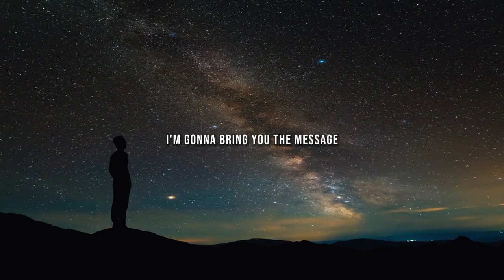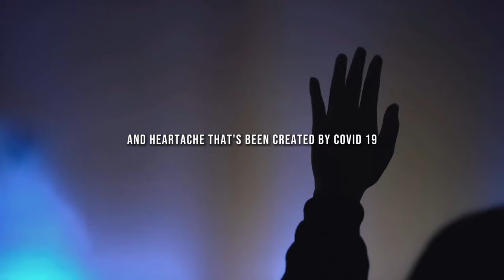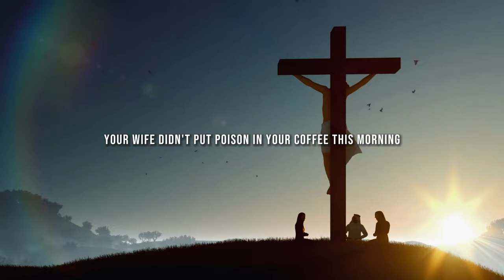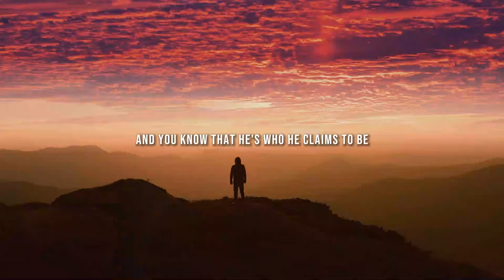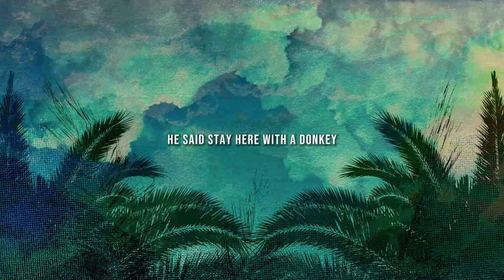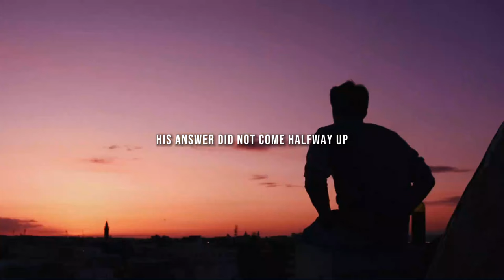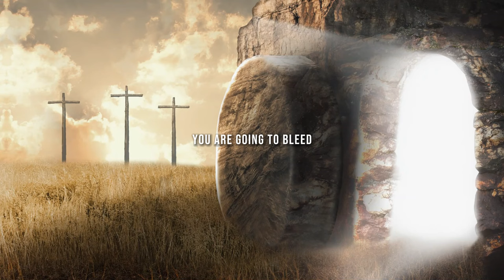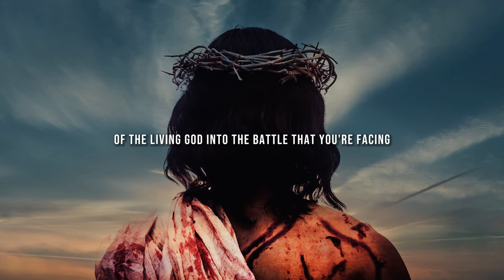STOP WORRYING: God is in Control - Motivational & Inspirational Video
Join the trio of John Hagee, Billy Graham, and Steve Harvey in this empowering video, "STOP WORRYING: God is in Control - Motivational & Inspirational Video." This motivational masterpiece offers a profound exploration of the message that God is in control, blending spiritual insight, motivational anecdotes, and practical wisdom. Let the comforting voices of these influential speakers guide you towards a mindset of trust, faith, and peace. Discover the transformative effects of releasing worries and anxieties, embracing the profound truth that a higher power orchestrates the intricate details of your life. This video serves as a beacon of hope, reminding you that by relinquishing control and placing your trust in the divine, you can navigate life's challenges with grace and resilience. Embark on a journey towards serenity, and let the collective wisdom of Hagee, Graham, and Harvey inspire you to live a life free from the shackles of worry.

“For God has not given us a spirit of fear and timidity, but of power, love, and self-discipline.” - 2 Timothy 1:71 NLT

“You will keep in perfect peace all who trust in you, all whose thoughts are fixed on you!” - Isaiah 26:32 NLT

“The Lord directs the steps of the godly. He delights in every detail of their lives. Though they stumble, they will never fall, for the Lord holds them by the hand.” - Psalm 37:23-24 NLT

▶️Speakers:
John Hagee
Billy Graham
Steve Harvey

2024 New Year Motivation